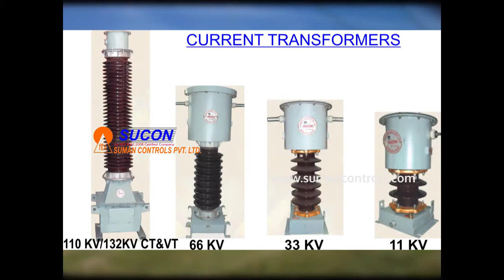Manufacturers Current Voltage Instrument Transformers Peenya Bangalore India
Suman Controls Pvt. Ltd is manufacturer and supplier of Indoor Resin Cast Current & Voltage Transformers, Outdoor Oil Cooled Current & Potential Transformers; Combined CTPT Metering Units, High Voltage and Special Purpose Testing Transformers.